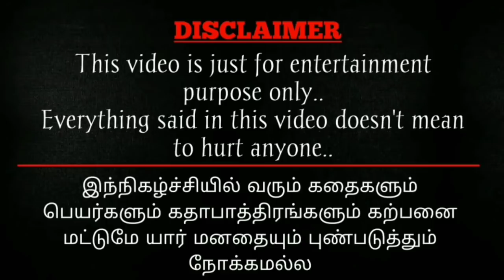பூமாரிடம் சஞ்சய் பற்றி தப்பு தப்பாக சொன்ன மஞ்சு😡😤